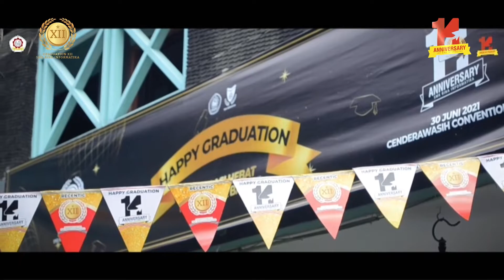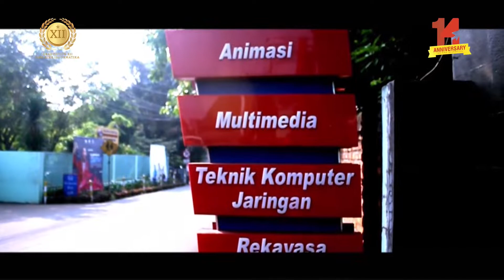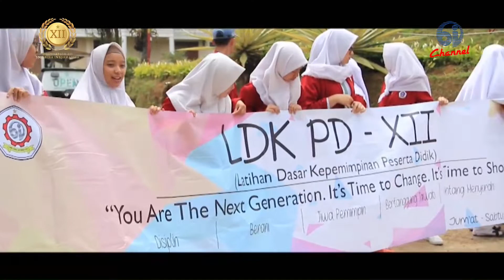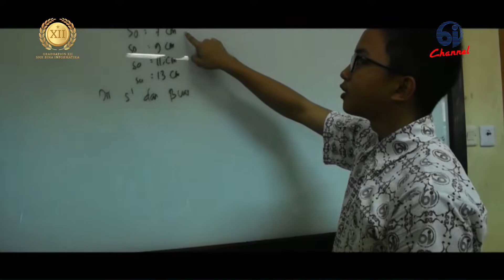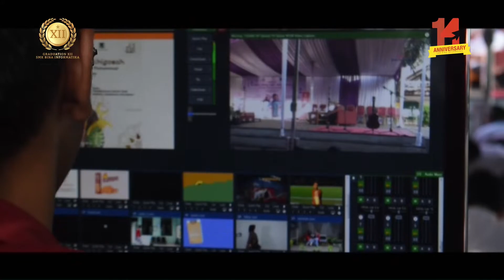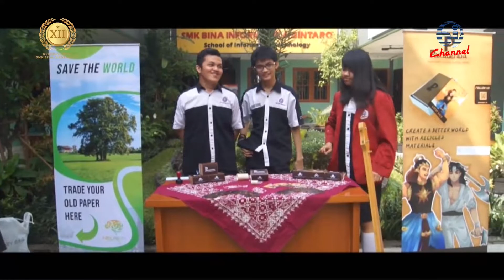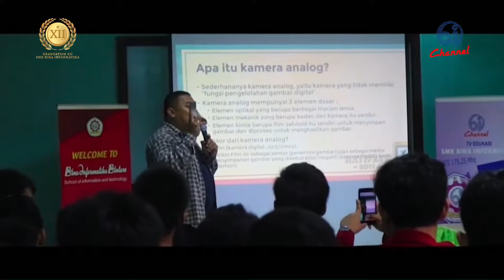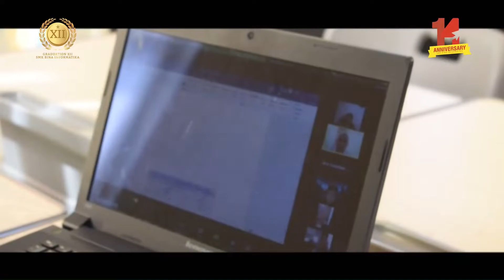#15 Video Dokumenter - GraduationXII SMK Bina Informatika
Video Graduation Angkatan XII ditayangkan pada Acara Graduation XII SMK Bina Informatika pada tanggal 30 Juni 2021.

Seluruh kegiatan graduation merupakan rangkaian kegiatan yang dilaksanakan secara live dan tapping (sudah diambil gambar / shooting terlebih dahulu secara bertahap), dan selalu menerapkan protocol kesehatan covid-19.

Generasi Hebat, Maju Tanpa Batas !!!